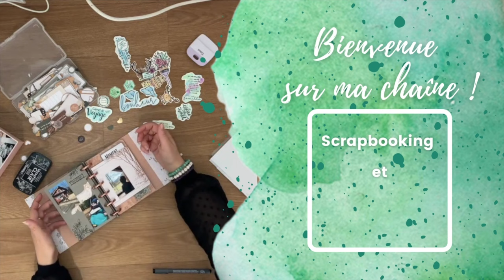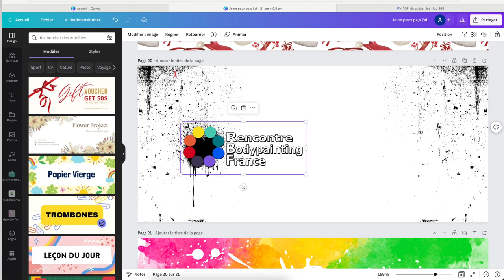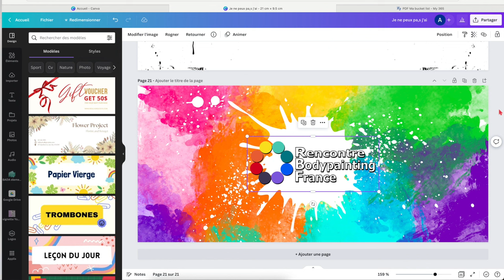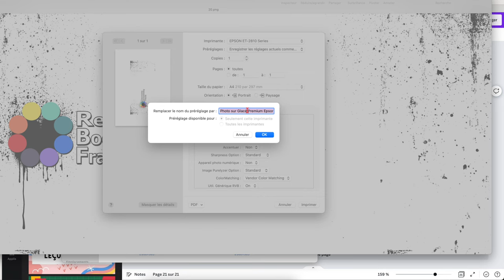Imprimante à Sublimation - Epson Eco Tank - Cricut Mug Press - Easy Press - débutant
Si vous avez des questions ou besoin d'aide n'hésitez pas à venir en message privée sur Instagram.

Cricut Mug Press

Easy Press 3 taille moyenne

Mini Press

Hâte press

Tapis easy press

Ruban haute température

Imprimante epson ecotank ( la mienne c’est la ET 2810)

Encre à sublimation

Papier à sublimation

Seringues pour remplir les réservoirs